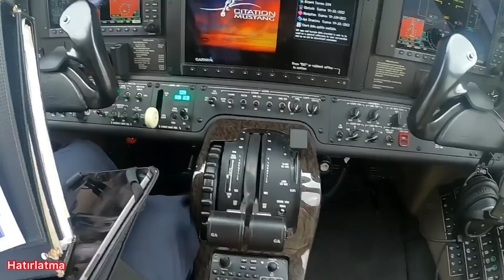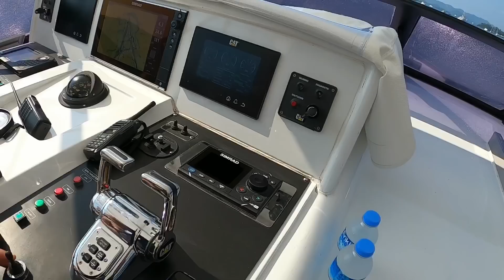Ünlü işadamın trilyonluk yatında dudak uçuklatan olaylar olaylar az sonra